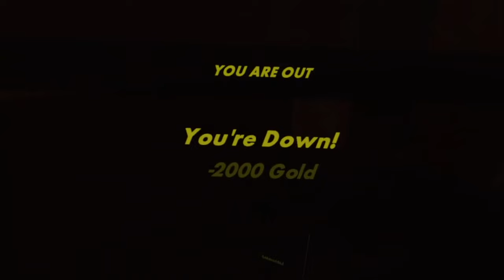DID I MAKE IT OUT ALIVE?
yo wsg guys! Did you play this collab yet? It's sick.  Let me know what you think of it in the comments.